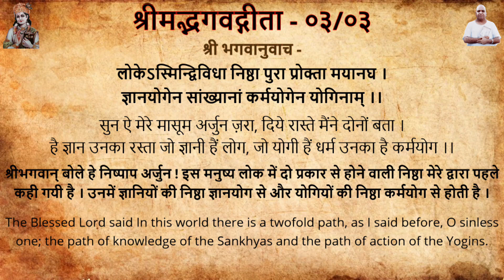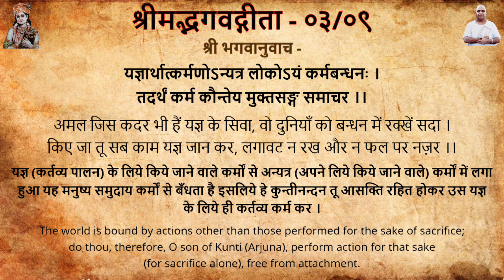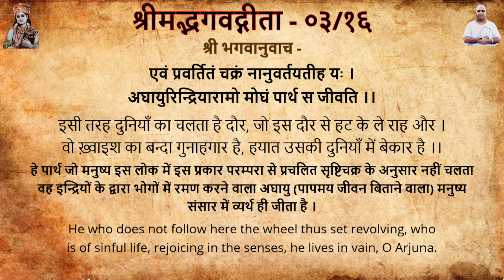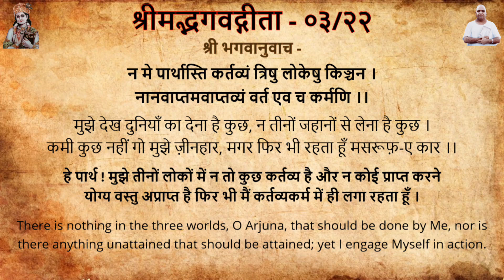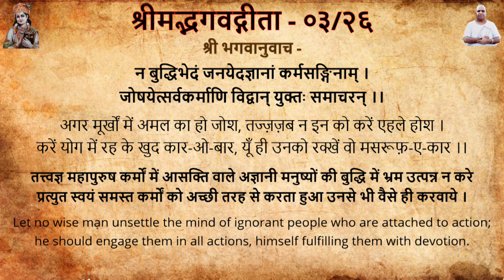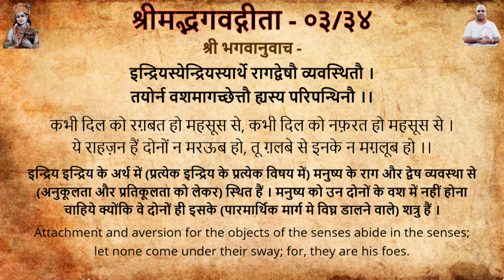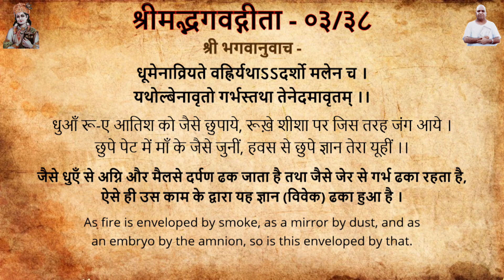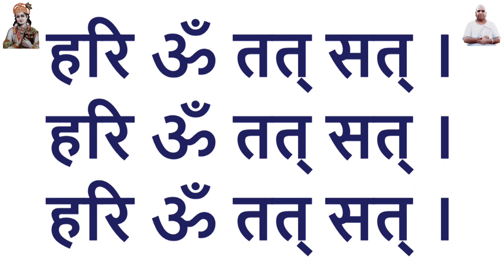श्रीमद्भगवद्गीता जी - कर्मयोग - 3 अध्याय || Geeta Ji - 3 Adhyaye - Swami Geetanand Ji (Veer Ji)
श्रीमद्भगवद्गीता जी - कर्मयोग - 3 अध्याय (उर्दू में) - स्वामी श्री गीतानंद जी महाराज (वीर जी) || ShrimadBhagvadGeeta Ji - KarmYog - 3 Adhyaye (In Urdu) - Swami Geetanand Ji Maharaj (Veer Ji)